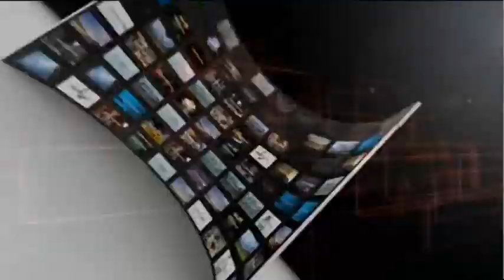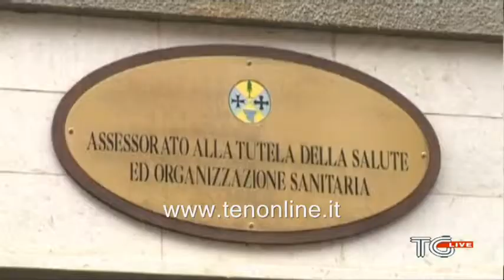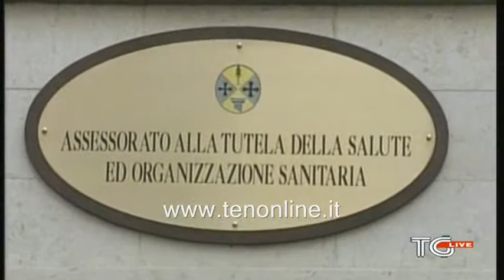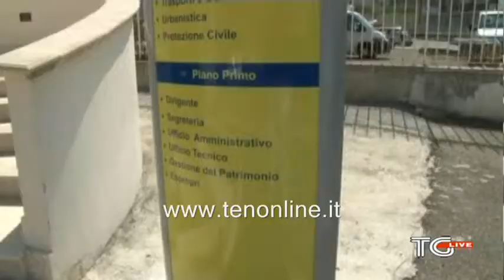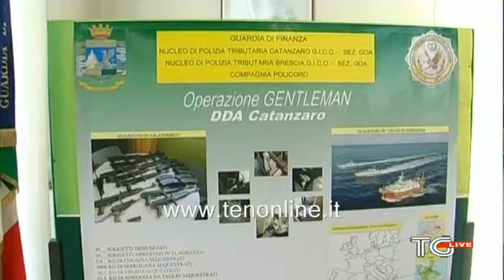TG ten 17 febbraio 2015